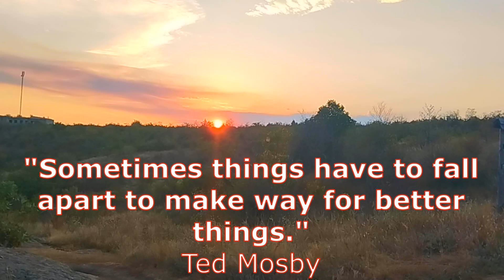FABULOUS RELAX MUSIC. CALMING PIANO MELODY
Peaceful calming piano music for deep relaxation, relieving stress, anxiety, fatigue. In this video you can see picturesque sunset and stunning landscapes of granite canyon.

Мирна заспокоююча  музика для глибокої релаксації, зняття стресу, тривожності, втоми. у цьому відео ви можете побачити мальовничий захід сонця і неймовірні ландшафти гранітного каньону.

Мирная успокаивающая музыка для глубокой релаксации, снятия стресса, тревожности, усталости. В этом видео вы можете увидеть живописный закат и потрясающие ландшафты гранитного каньона.

Music composition:
Sir Cubworth - Bittersweet Waltz

Do you want to listen to music in the background while working, walking, studying?